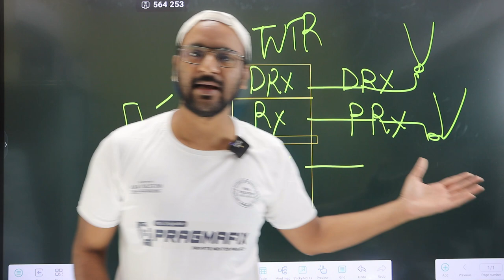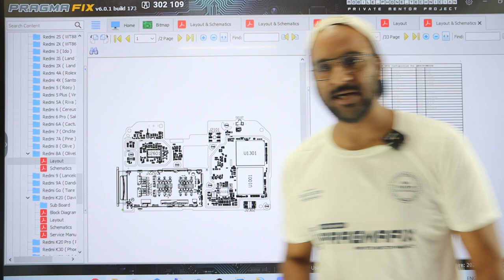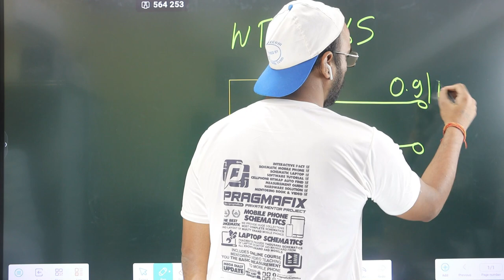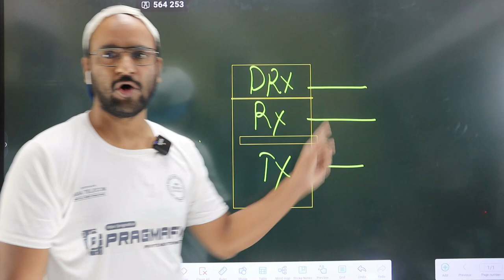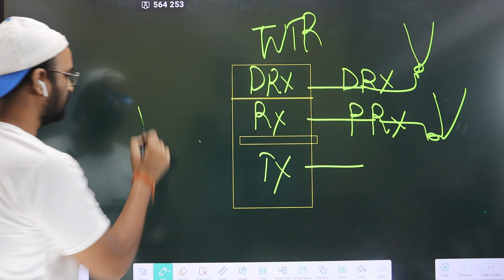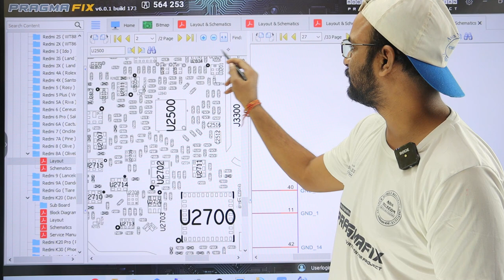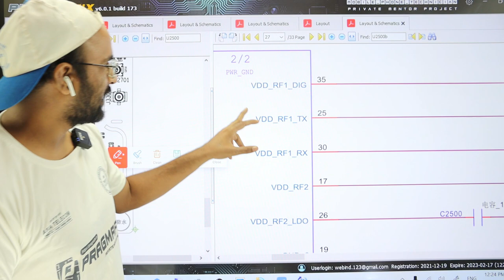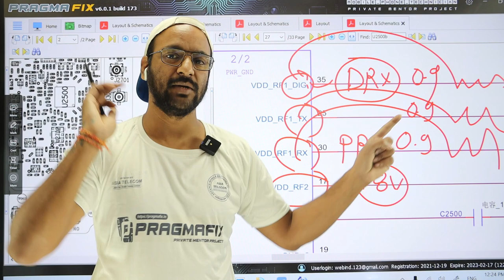WTR -2965 ( Reality of Voltage ) Voltage Configuration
WTR -2965 ( Reality of Voltage )  Voltage Configuration- Full Detail Perfect Solution -एक बार में काम Success ना तो बोलना

Join Today
📲 Book
👉🏻Hardware Book /  Software Book